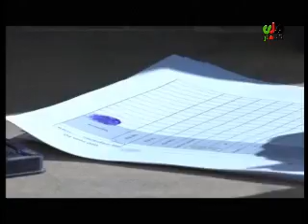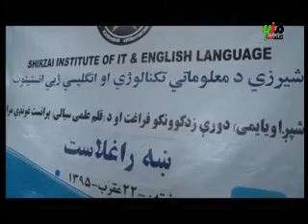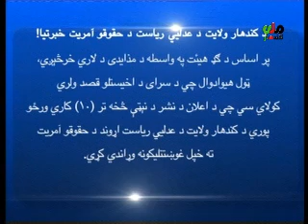Kandahar Mili Televesion News 14 Nov 2016